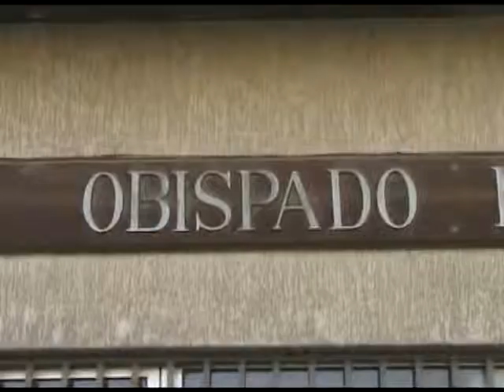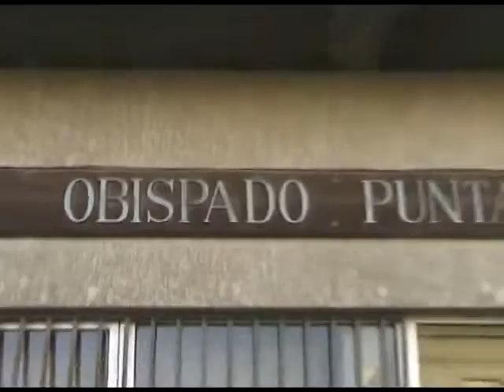VECINOS APOYO(DESALOJO)Camara Edición M.Alejandra Vera Moya Periodista Guillermina Teneb.mpg